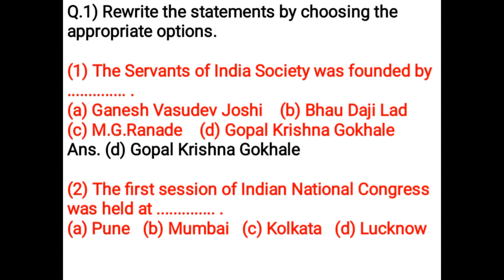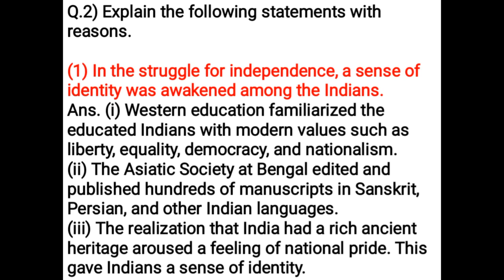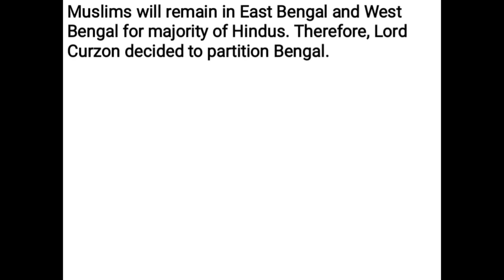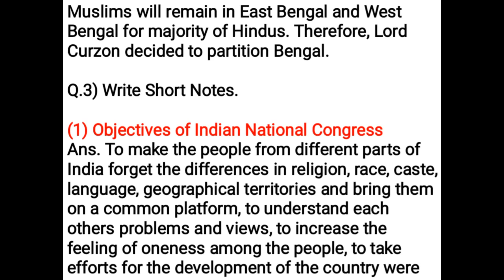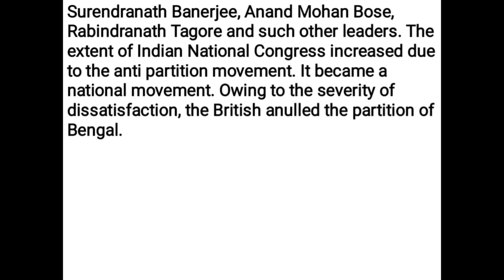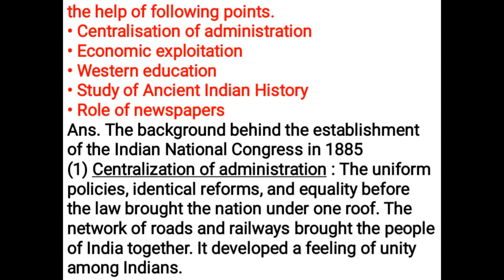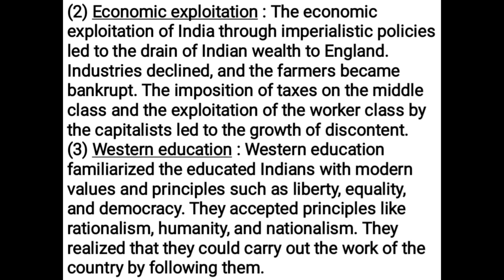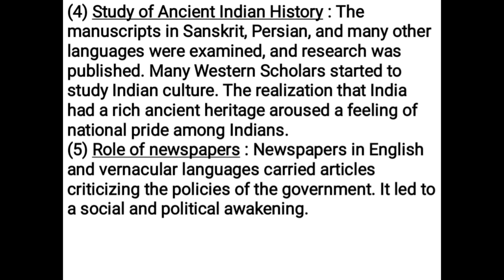Class 8 History | Ch 6 Beginning of Freedom Movement questions and answers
Watch Class 8 History notes Ch 6 Beginning of Freedom Movement questions and answers on Textbook pg no 30.